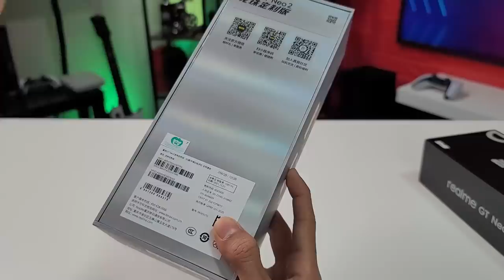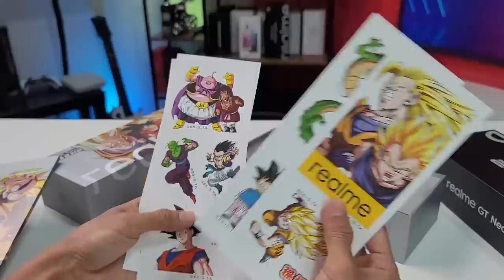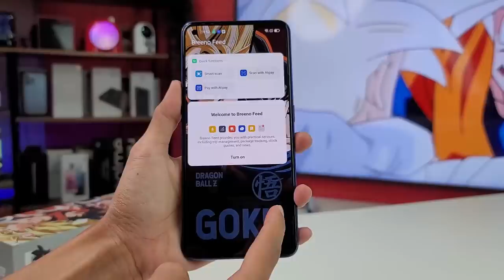Unboxing Phone Realme Terpaling RARE! - Realme GT Neo 2 Dragon Ball Special Edition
Sumpah smart teruk realme gt neo 2 dragon ball ni, korang wajib tengok!

Video Trending Malaysia:
MyKar : Kenderaan Elektrik Buatan Malaysia
Membazir Beli Fon Snapdragon 888 ! 🔥
Satu Flagship Bunuh Semua ! 🔥
Inilah Smartphone Yang Menjadi Kegilaan Ramai! - POCO F3
Sumpah Sedap PUBG Guna Poco X3 Pro RM899 ni !
PUBG Player Wajib Try POCO F3 RM1299 Ni !!!
EKSKLUSIF !! UNBOXING BLACK SHARK 4 MALAYSIA 🔥⚡
POCO DAH KEMBALI ! UNBOXING POCO X3 PRO 🔥
Perkara Yang Aku Paling TAK SUKA Dengan iPhone!
Semua Dia Tukar Dalam ROG Phone 5 ! 🔥
Asus ROG Phone 5 : Raja Baru Kepada Gaming Fon
Redmi Note 10 Pro MENANG BANYAK! Mid-Range Killer 2021 🔥
Dengan RM699, Korang Akan Dapat Sebuah Peranti Dengan Skrin AMOLED Dan Stereo Speaker.
PRO KE NON PRO? - REDMI NOTE 10 PRO (FIRST IMPRESSIONS)
Phone murah semakin bagus ? - Redmi Note 10 (First Impression)
iPhone 12 Pro Max Masih Power PUBG 2021 ? Seksa PUBG Non Stop HDR/EXTREME
Hampir Kena SCAM Beli iPhone Sampai RM20,000! 😭
TechBebel​ : Aku MENYESAL Beli iPhone 12 Mini 😪
9 KERETA MEWAH KINI CUMA RM50K!!!
10 KERETA SEDAP BAWAH RM30K!!!

Benda Penting Pasal iPhone 13 🔥
iPhone XR Masih Power PUBG 2021 ? Seksa PUBG Non Stop HDR/EXTREME